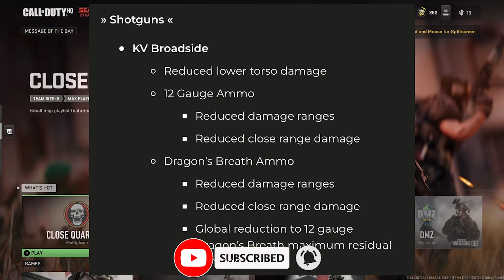Was The Kv Broadside Really Nerfed???? | Call Of Duty Modern Warfare ll (Season 2 Reloaded)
The kv broadside was too overpowered but did this update really fix that problem?